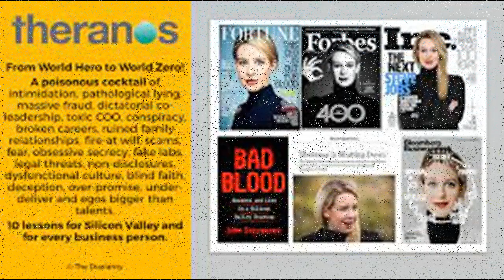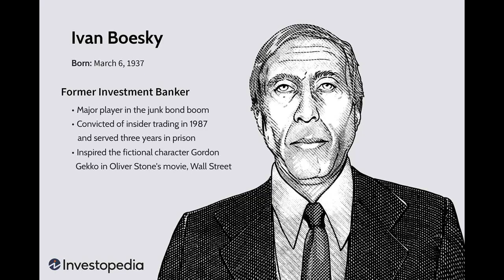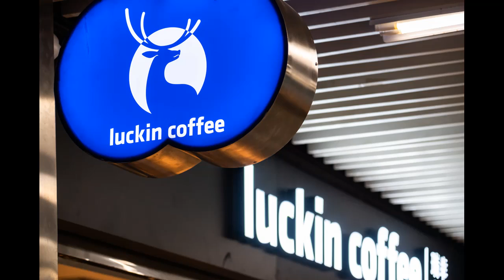Οι μεγαλύτερες υποθέσεις οικονομικής απάτης,μέχρι τώρα.